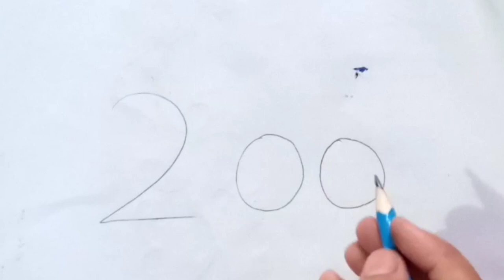How To Draw Cat 🐈 Drawing from 200 number easy //Cat Drawing//Cat Drawing For kids//Cat Drawing Easy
cat drawing